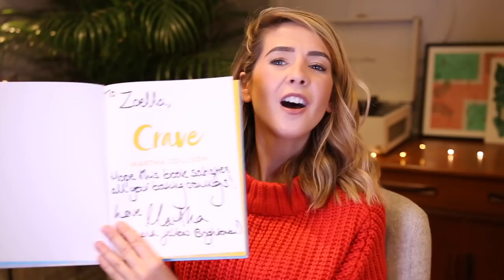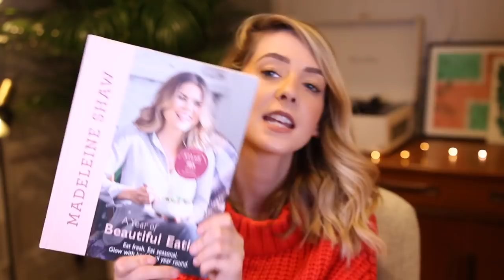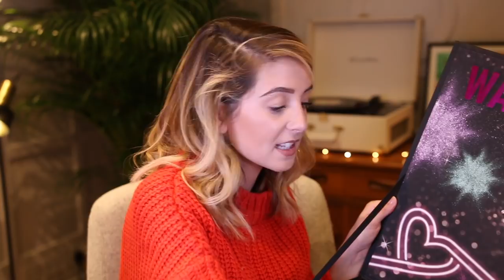Huge PO Box Opening | Zoella